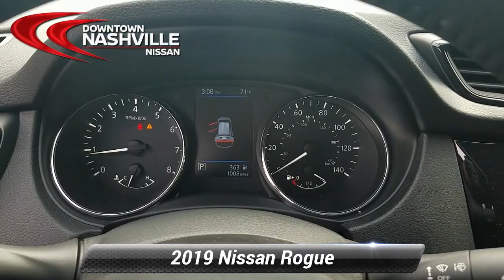Used 2019 Nissan Rogue S, Nashville, TN LP1047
Certified. CERTIFIED BY CARFAX- NO ACCIDENTS AND ONE OWNER, BLUETOOTH HANDS-FREE CALLING, REAR VIEW BACK-UP CAMERA, BLIND SPOT TECHNOLOGY - NEVER WORRY WHEN CHANGING LANES AGAIN, MP3 / IPOD COMPATIBLE, HEATED SEATS, Rogue S, 4D Sport Utility, 2.5L I4 DOHC 16V, CVT with Xtronic, FWD, 17 Aluminum Alloy Wheels, Chrome Interior Door Handles, Chrome Outside Door Handles, Heated Driver & Front Passenger Seats, Heated Outside Mirrors, Leather-Wrapped Shift Knob, Leather-Wrapped Steering Wheel, Privacy Glass, Roof Rails, Special Edition Badge, Special Edition Package. Odometer is 6265 miles below market average! Priced below KBB Fair Purchase Price! 26/33 City/Highway MPG*br*2019 Nissan Rogue S Brilliant Silver Metallic FWD 2.5L I4 DOHC 16V CVT with Xtronic*br**br*Nissan Certified Pre-Owned Details:*br**br*  * Includes Car Rental and Trip Interruption Reimbursement*br*  * Vehicle History*br*  * Limited Warranty: 84 Month/100,000 Mile (whichever comes first) from original in-service date*br*  * Roadside Assistance*br*  * Warranty Deductible: $100*br*  * Transferable Warranty*br*  * 167 Point Inspection*br**br**br*Prices do not include additional fees and costs of closing, including government fees and taxes, any finance charges, any dealer documentation fees, reconditioning, any dealer installed accessories, any emissions testing fees or other fees. May exclude certification fee. All prices, specifications and availability subject to change without notice. All prices with approved credit. Though we make every effort to ensure pricing is accurate and up to date, we are not responsible for pricing errors. Contact dealer for most current information.*br**br*Save Money & Enjoy Your Dealership Experience.

[RLVID:2499:9b333cc462b9f3a6:3a78dc761ef28a4c:1]